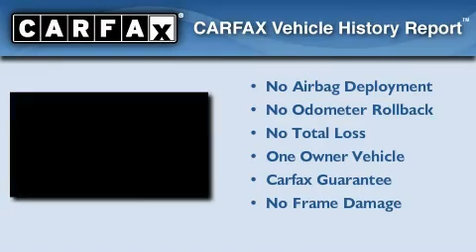2008 Honda Civic Elmhurst IL 60126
We've been honored to serve the Elmhurst IL area, we promise that your experience at our dealership will exceed your expectations!

 Year: 2008
 Make: Honda
 Model: Civic
 Engine: 4
 Trans.: Automatic
 Exterior: Nighthawk Black Pearl
 Miles: 40,962
 Interior: Gray
 Stock: 01549B

 Preowned 2008 Honda Civic Elmhurst IL